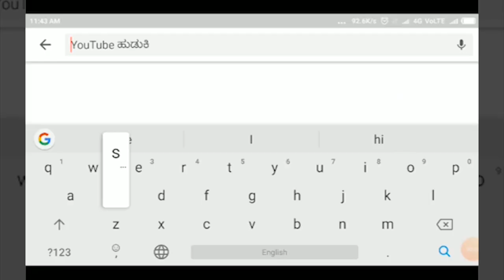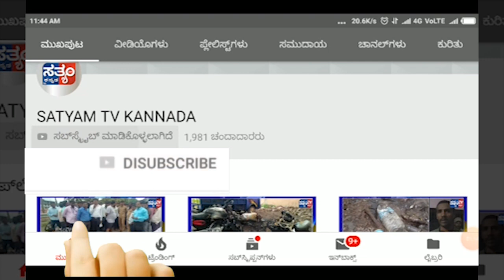CHIKKODI-ಖಡಕಲಾಟ ಪೋಲಿಸರ ಭರ್ಜರಿ ಬೇಟೆ-ಟ್ರ್ಯಾಕ್ಟರ ಟ್ರೇಲರ ಹಾಗು ಟಾಯರ ಕಳ್ಳರ ಬಂಧನ||SATYAM TV KANNADA